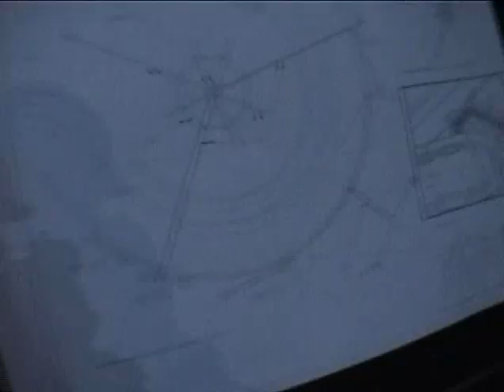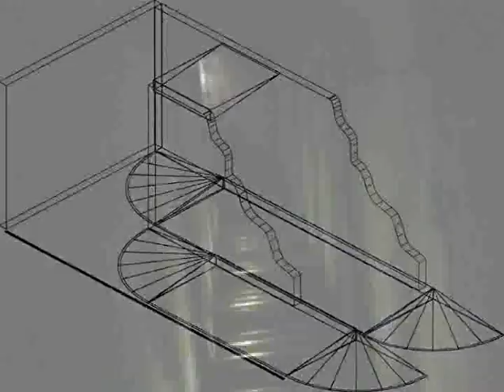TransDemonium - making of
Journal de bord en vidéo de la construction du TransDemonium, le train fantôme du Parc Astérix, tenu par Jean-Marc Toussaint responsable artistique et technique de l'attraction. "Transdemonium mix"  par Jim Bishop & Pip Greasley, auteurs de la musique de l'atttraction, qui ont eu la gentillesse de créer cette version spécialement pour le film.

TransDemonium (ghost ride at Parc Asterix, France) videolog produced by Jean-Marc Toussaint, the ride's show director. "Transdemonium mix"  by Jim Bishop & Pip Greasley, the ride's soudtrack composers, who created this special mix for the film